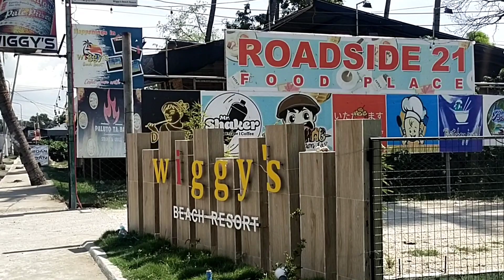"Making memories and having fun at the beach - the best way to bond 😘💕"